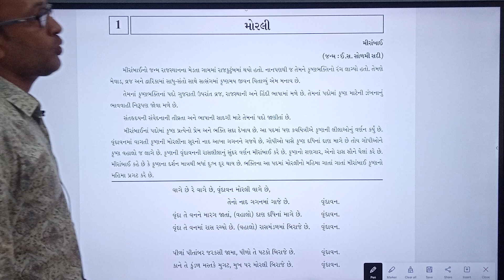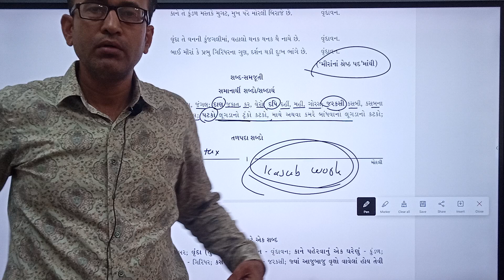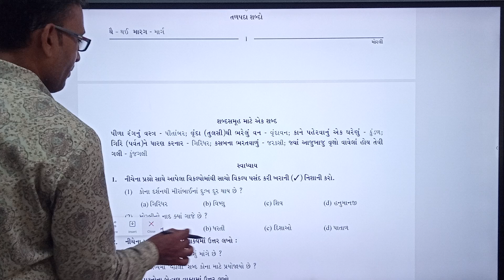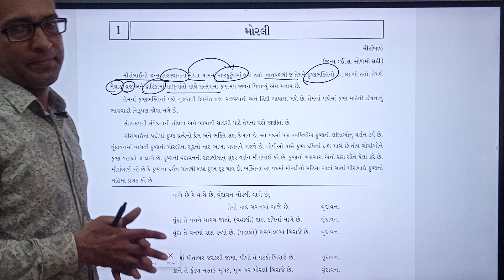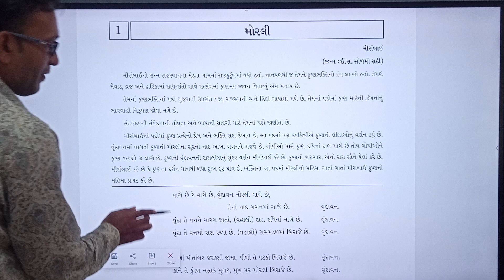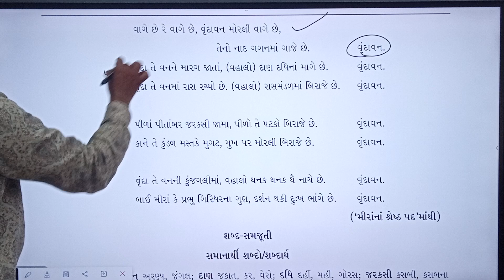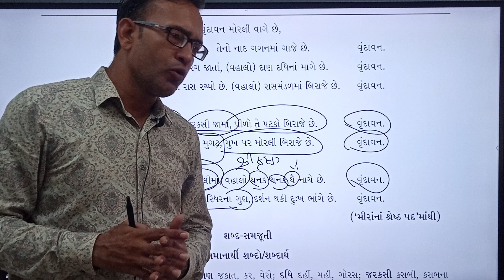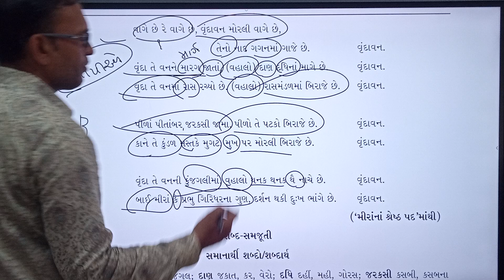Ch-1 મોરલી || Std-10 || Gujarati || Sigma Inst of Excel